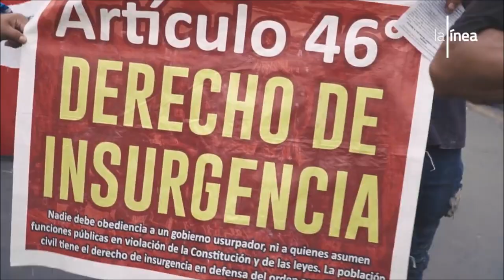Pese a la sangrienta represión, las movilizaciones sociales alumbran un nuevo Perú